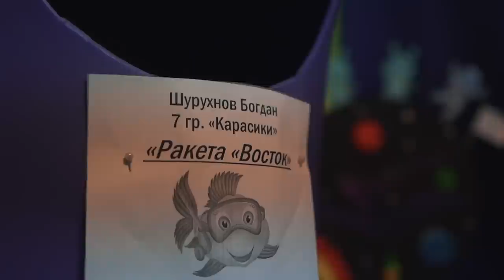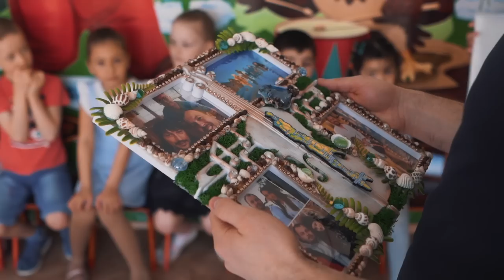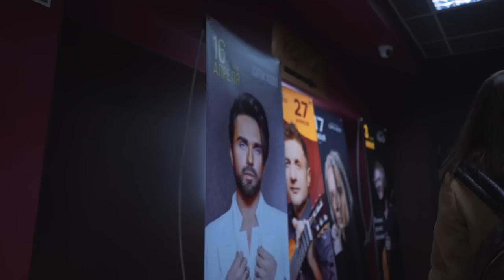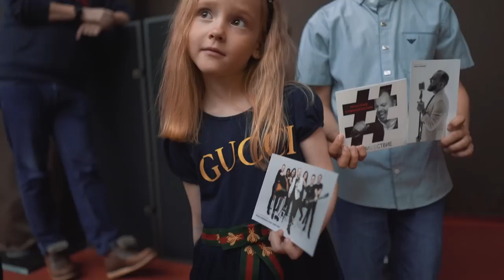Ярослав Сумишевский, «Дневник гастролей» (о. Сахалин - Южно-Сахалинск)